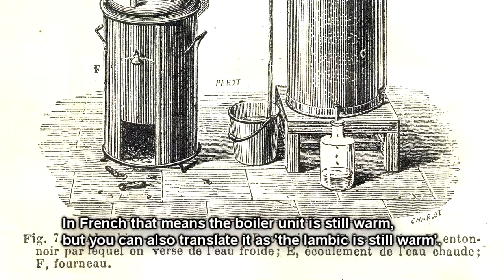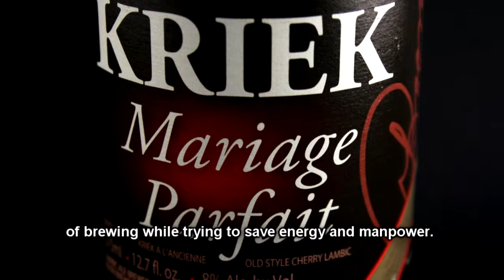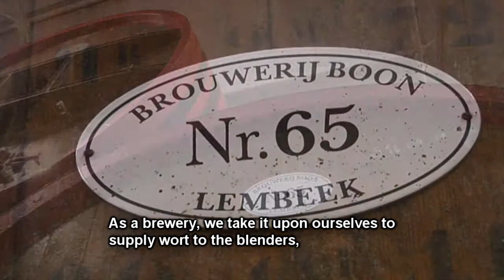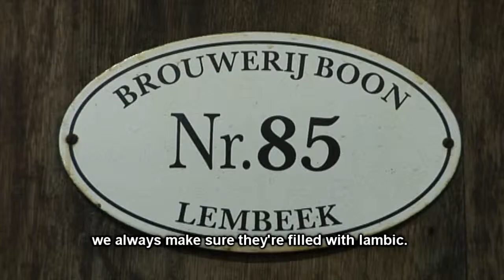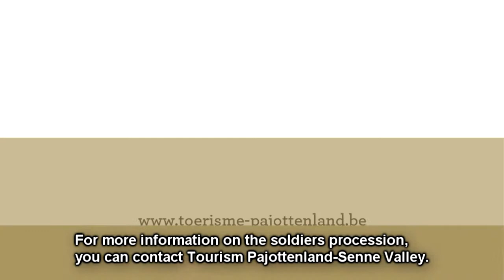Digitale Toer de Geuze - Boon ENG